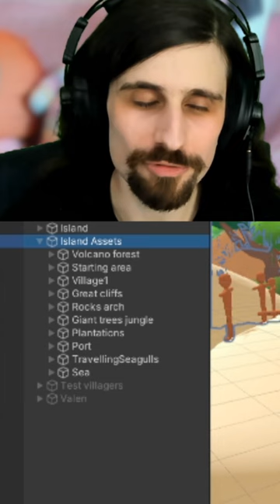Trucazo de optimización en Unity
Soy Alva Majo, desarrollador de videojuegos indie español creador de Majotori, Majorariatto Museum, Golfing Over It with Alva Majo, Shipped, pureya y The one who pulls out the sword will be crowned king.
Programo mis propios juegos indie en C# con el motor de video juegos Unity para PC, Steam, Android e iOS. Te enseño lo que se sobre desarrollo de videojuegos y gamedev con tutoriales y explicaciones divertidas y comparto mis éxitos y fracasos, cuánto dinero gano con videojuegos y trucos y lifehacks para ser más productivo, como camuflar una lista de palabras clave en la descripción.